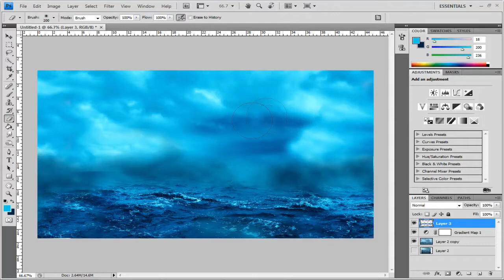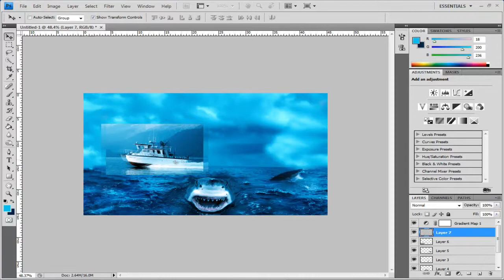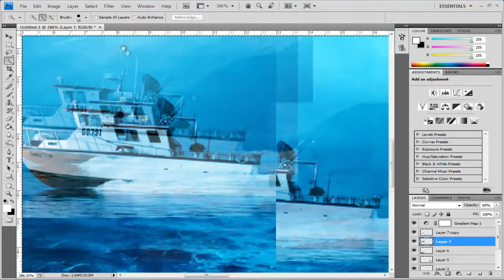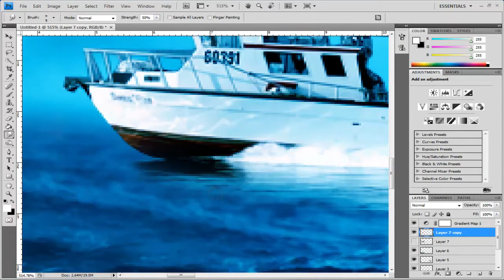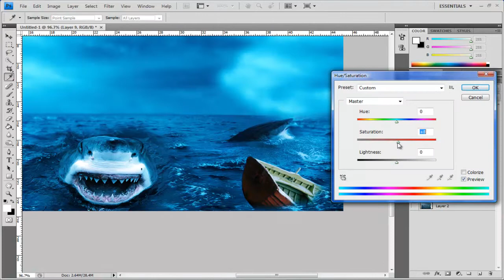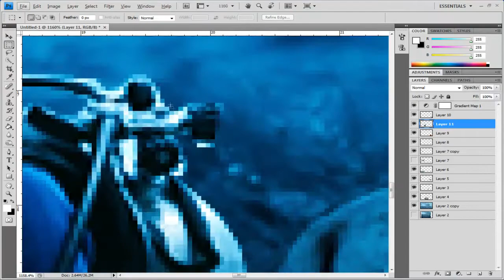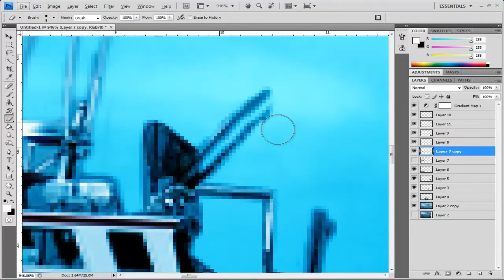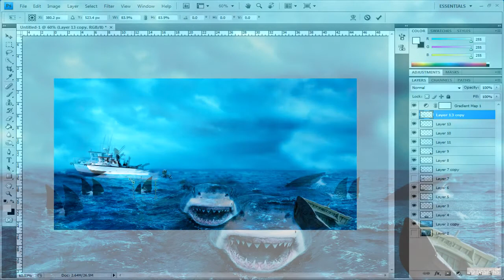JD Designs Speed Art #10 "Trapped With Sharks"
A Scenario where your trapped in the middle of the sea with sharks surrounding you and the only chance of survival can't hear you!